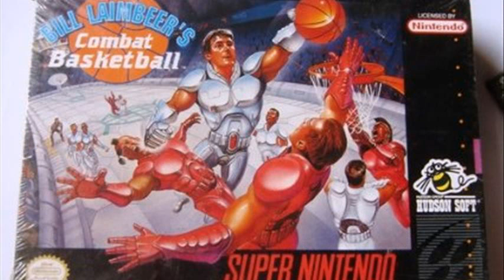bill laimbeer combat basketball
bill laimbeer's combat basketball instructions
bill laimbeer's's combat basketball snes rom
bill laimbeer combat basketball music
bill laimbeer&#39;s combat basketball controls
bill laimbeer&#39;s combat basketball super nes